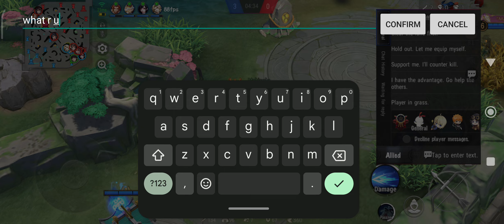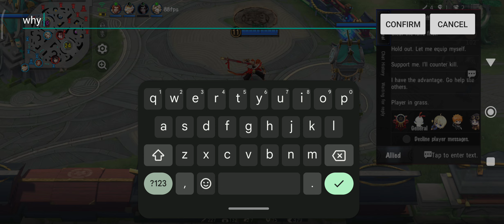Kikyo Full Gameplay #2 | Onmyoji Arena | RG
Hi guys I'm back again for another video. Hope you guys like my gameplay. Thanks.

Kikyo Full Build

- Heaven's Thunder
- Flexible Kogake
- Omoikane's Bow
- Otenta
- Amanozako's Bow
- Greater Devourer Ball

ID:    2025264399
IGN: Mobiyasha